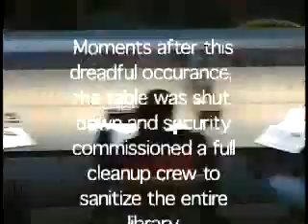Cheese Sandwich Episode 4 - The bathroom episode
Fun with an IV bag that runs down your leg: tell people you had dong surgery and then try to pee on them, fall down stairs and pee pants.  Good idea that involved grunting in a stall, dropping an orange in the toilet, clogging the toilet, then pouring brown water on the floor was poorly executed and poorly explained.  Logan has re fried bean mixture in his trousers at the library, pretends to shit himself then run away in horror.